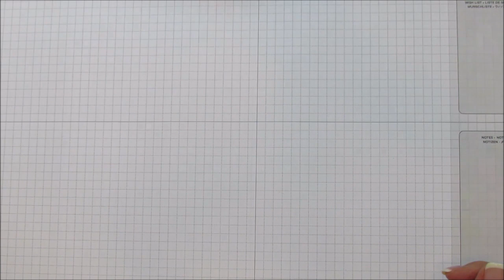Quick & Easy Mini Magnolia Treat Holder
Angela Pyjas, Independent Stampin'Up Demonstrator.

I will share a Quick & Easy Treat Holder, perfect for Ghirardelli Bars. I'm using Stampin'up Magnolia Memory Dies.

ANGIE